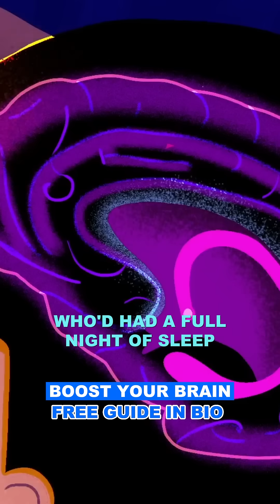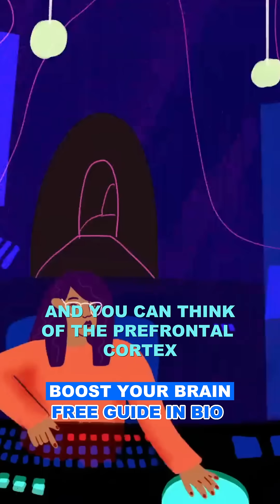Sleep = First Aid for Your Emotions 😴🧠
You're not imagining it — sleep deprivation really makes you more emotional.
In this short clip, Matt Walker breaks down how sleep affects the emotional centers of the brain.
🧠 Sleep is more than rest — it’s emotional regulation.
🎥 Full talk: "How sleep affects your emotions | Sleeping with Science"